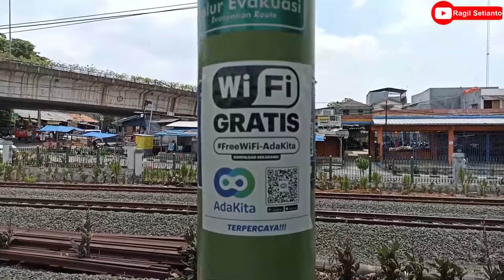Menemukan Kereta Melintas di Jalur Double-Double Track Aktif Cakung-Jatinegara Stasiun Klender Baru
Selingan video kali ini adalah nonton kereta jarak jauh dan KRL di Stasiun Klender Baru, yang mana jalur DDT sudah aktif sejak lama (kurang lebih tahun 2019 yang lalu)

Terimakasih!